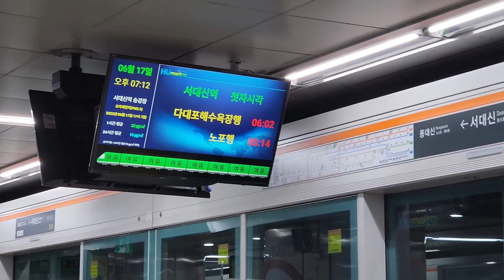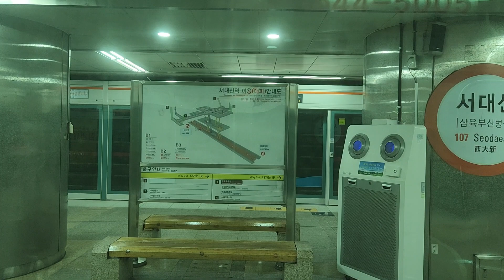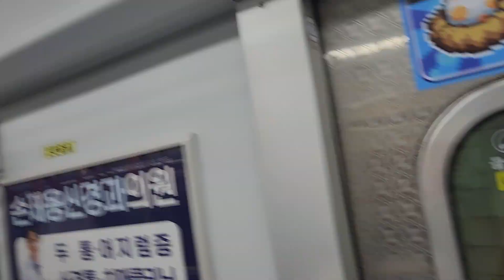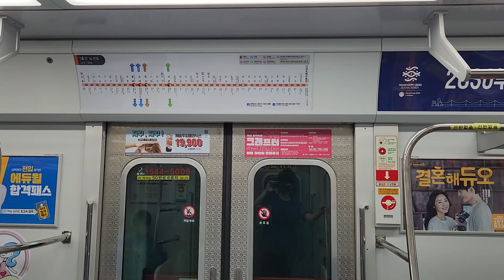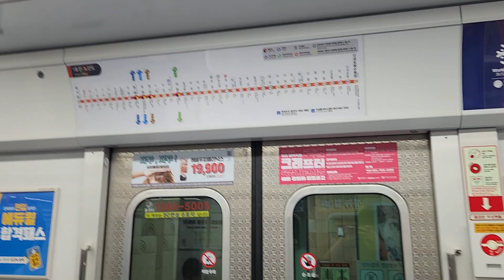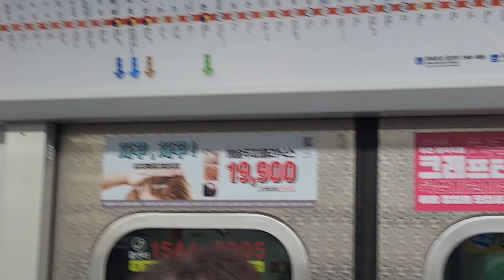부산 도시철도 1호선 BTC1272 150편성 노포행 서대신역 진입, 서대신~토성 주행 (2023.06.17)